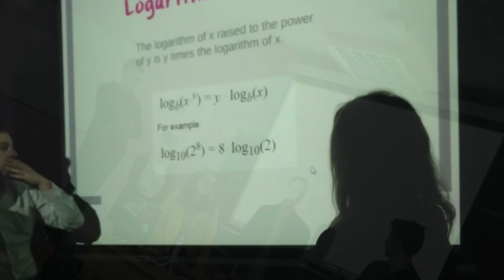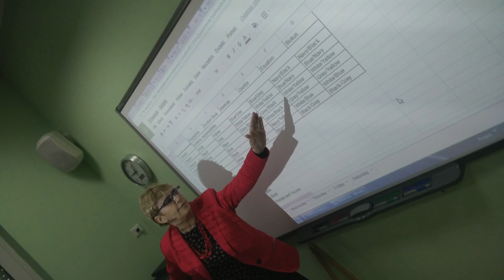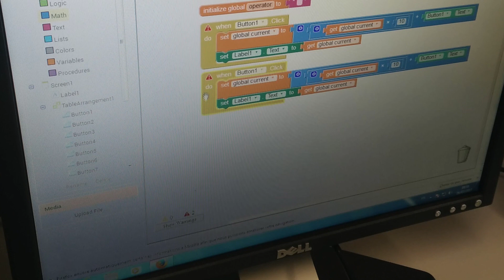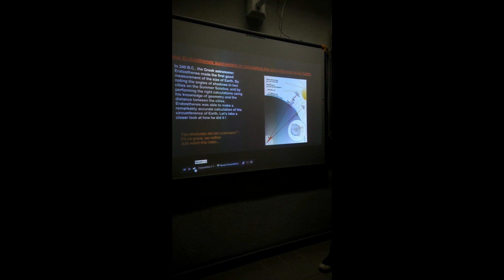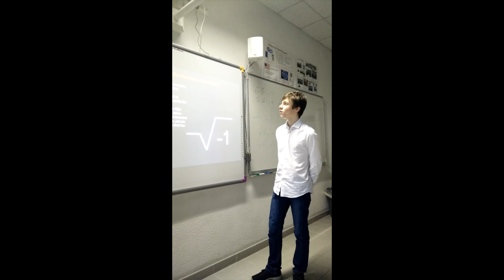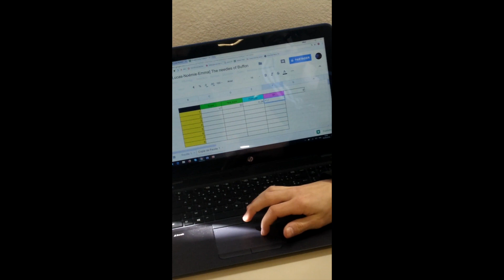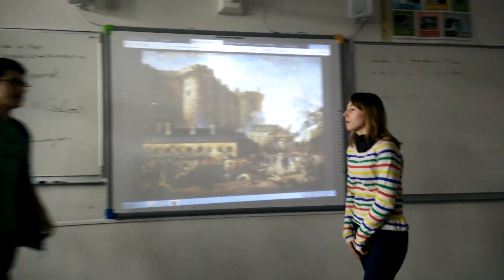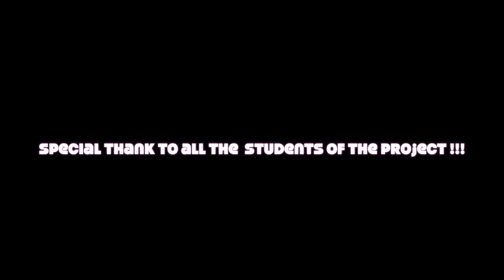MATH3.0 //An Amazing Trip through History 3.0// erasmus+ project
Global video about the awarded erasmus+ project MATH3.0.
Activities, Fun between students and teachers had led to an amazing project within the years 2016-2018. The partners were Poland (coordinator), Iceland and France.